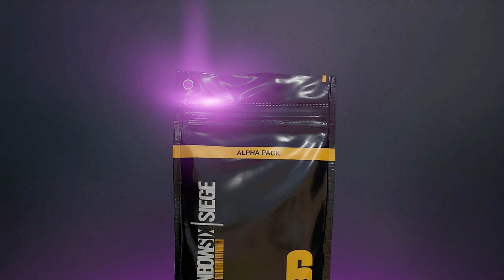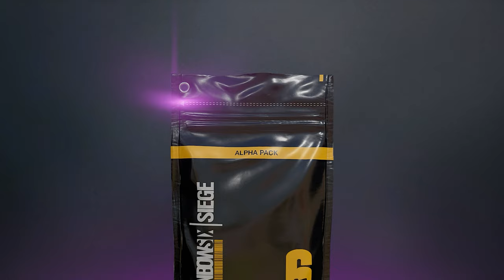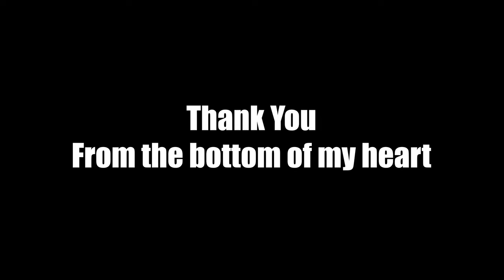Alpha Pack Opening But Every Duplicate Is A Hipfire Kill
Thank you guys so much love you